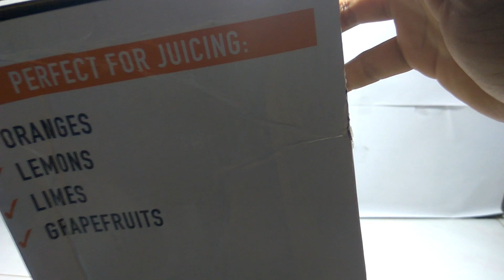Alat Peras Jus Buah Stainless Steel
HELLO GUYS SELAMAT DATANG DI CHANNEL KU, INI ADALAH CHANNEL VIDEO TENTANG REVIEW PRODUK-PRODUK YANG KAMI JUAL DI TOKO ONLINE SHOP LISTRIK 9
SEMOGA DENGAN ADANYA REVIEW PADA VIDEO TERSEBUT, AKAN MEMUDAHKAN KALIAN MENCARI BARANG YANG DIINGINKAN.

MARI DUKUNG CHANNEL KU, BIAR CHANNEL KU MENJADI YANG TERBAIK SE INDONESIA :)